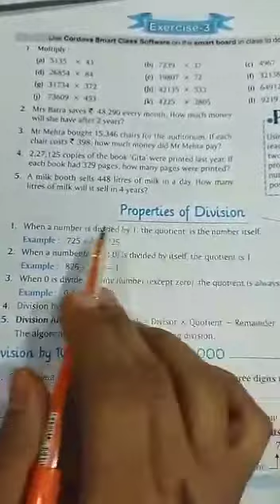Class - 5th (Math)